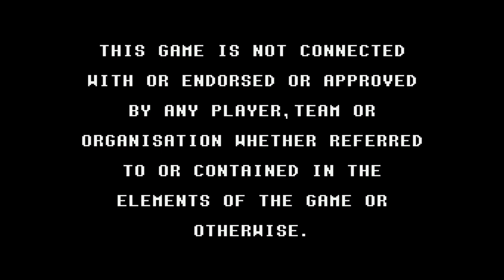Sensible Soccer - Super Nintendo (1993)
This is important because we're about to compare it to the Jaguar version. It's really hard to explain anything about these games because, unless butchered, they all play roughly the same way.